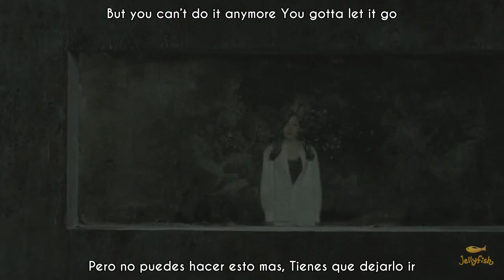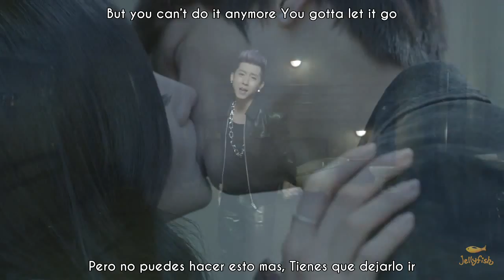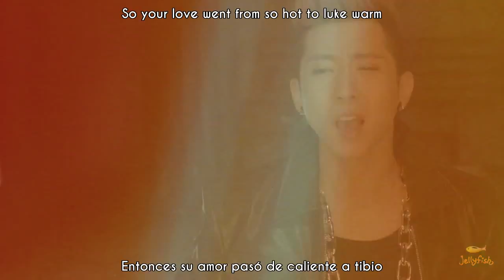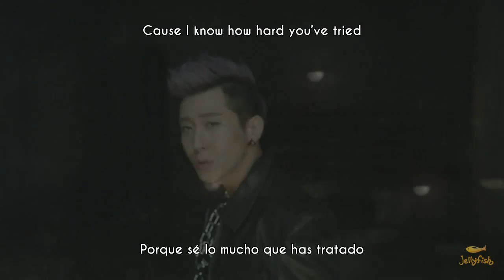[Sub esp+Ing] Brian Joo - Let This Die ft. Flowsik (Aziatix) English ver.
Brian Joo - Let this die feat. Flowsik (Aziatix) English version
Me gustó mas esta traducción que la otra, pero en sí, el sonido de la versión coreana es mejor al igual que el rap~ Los 3 seg de Hongbin son mágicos(?) okno~ jajaja porque lo dejaron tan poquito